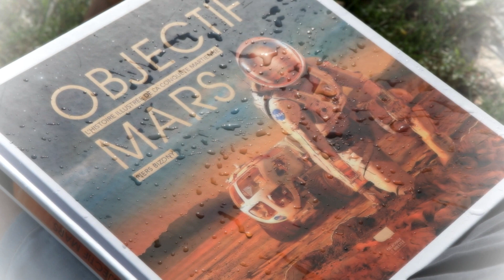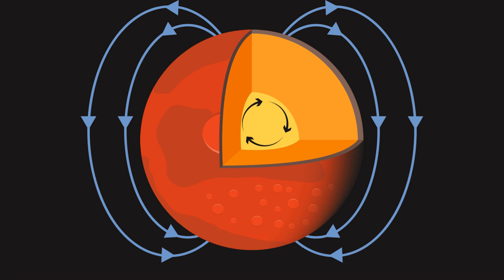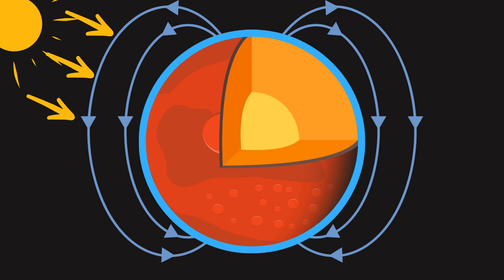Comment l'eau liquide a-t-elle disparue de la planète Mars?"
Adam Lepine
Parrain: Virgile Malarewicz